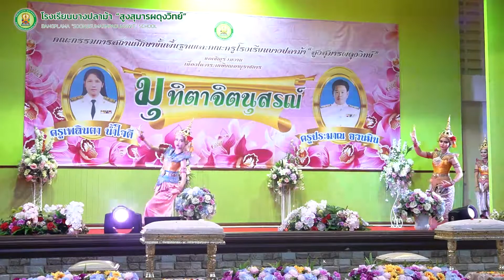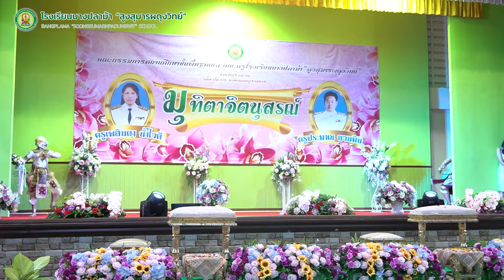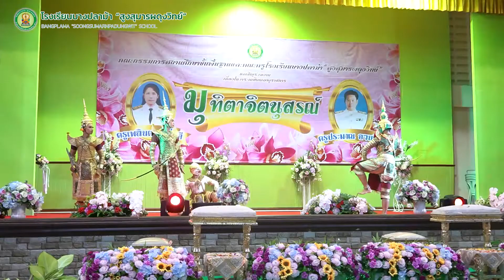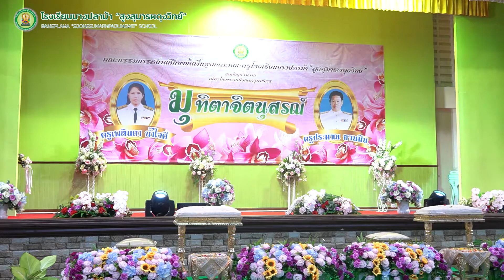โขน ครูเกษียณอายุราชการ [2563] l สูงสุมารผดุงวิทย์ I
เกษียณอายุราชการ [2563] l สูงสุมารผดุงวิทย์ I
การแสดงโขน งานครูเกษียณอายุราชการประจำปี 2563

Camera man : KAMPanPower/SMSCHOOL HD VIDEO
Sound Engineer :  KAMPanPower/โสตทัศนศึกษา
Editor/Color grading : KAMPanPower/SMSCHOOL HD VIDEO